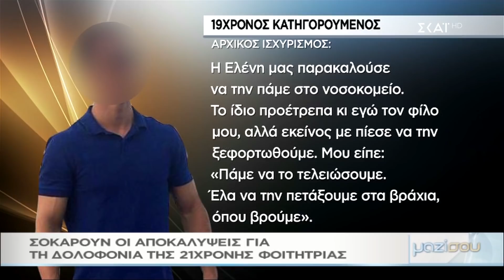"Μαζί σου": Σοκάρει η ομολογία του 19χρονου κατηγορούμενου για της φοιτήτριας στη Ρόδο